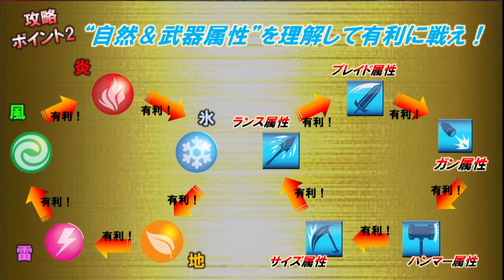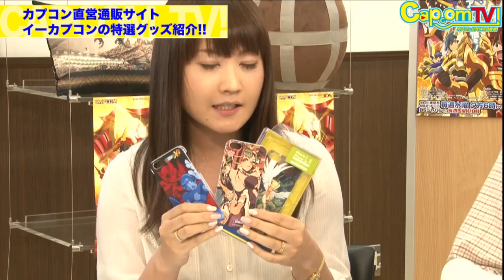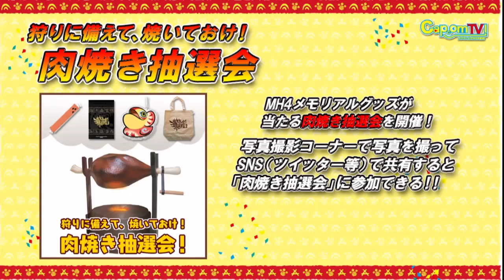カプコンTV！#01 『ガイストクラッシャーゴッド』＆『MH4』特集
※この動画は2014年7月2日（水）にWEB生放送した番組を

■番組概要
ニコニコ生放送でお届けするカプコン公式のWEB番組「カプコンTV！」。

※動画中のゲーム画面はWEB生放送用に画質を調整したものです。
　実際のゲーム画面とは異なります。

※動画中の応募企画等は終了している場合があります。